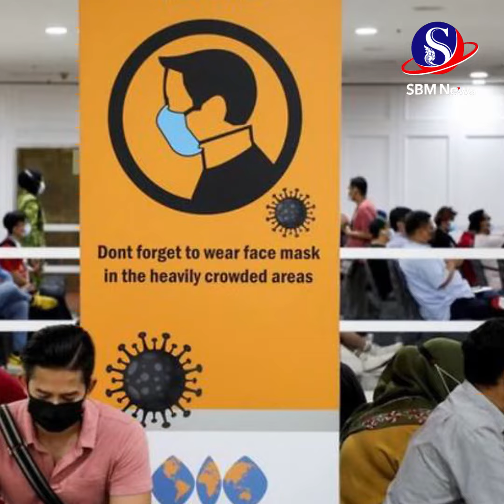ប្រទេសម៉ាឡេស៊ី មានអ្នកឆ្លងកូវីដ១៩ រហូតដល់ ១ លាននាក់ហើយ